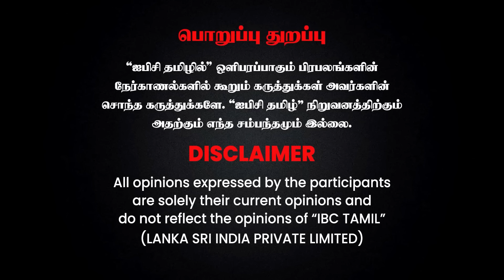Veerappan தேடுதல் வேட்டை முதல் மர்ம மரணம் வரை.. - Crime Selvaraj Interview | Hunt for Veerappan